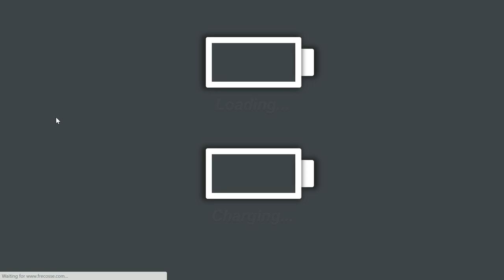Top 5 Advanced css3 tutorial 2023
Top 5 Advanced css3 tutorial

best css tutorial,
w3schools,
learn css,
tutorial on css3 used in a dynamic website,
css3 for beginners.,css animation transition
,css animation generator
,css animation examples with code
,css animations
,css animation loop
,css image animation effects
,css animation keyframes
,css animation fade in,